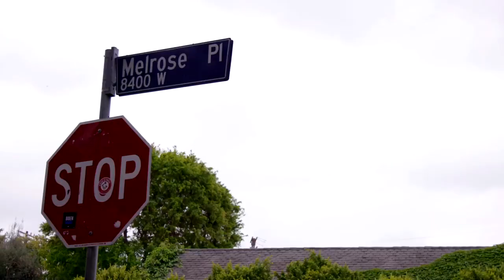Cheyenne & Zach Open Up About the Shooting | Teen Mom: The Next Chapter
On the series premiere of Teen Mom: The Next Chapter, Cheyenne and Zach get candid about how their family was targeted in a shooting while driving their children to the doctors.